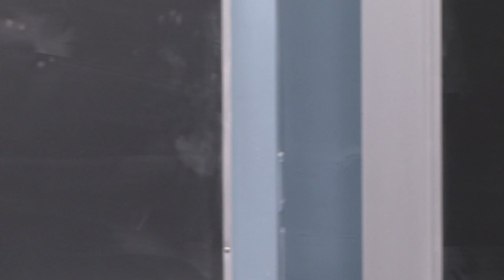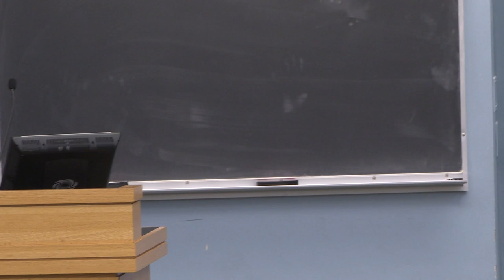Dartmouth Professor Meir Kohn: "Why There is No Such Thing as Capitalism (or Communism)"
Professor Meir Kohn, Department of Economics at Dartmouth College, will explain "Why There is No Such Thing as Capitalism (or Communism)."

Educated at Hebrew University of Jerusalem with a Ph.D from Massachusetts Institute of Technology, Professor Kohn is a widely published author and has served as a consultant for the World Bank, among many other organizations.

April 29, 2019
Dartmouth College
Hanover, NH